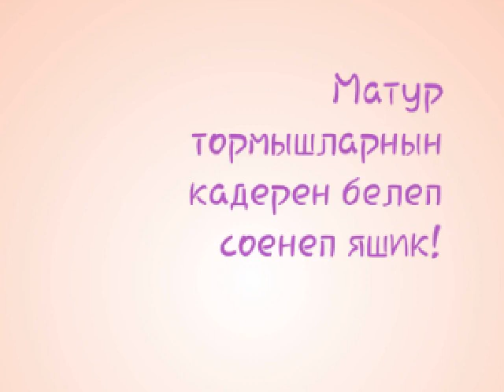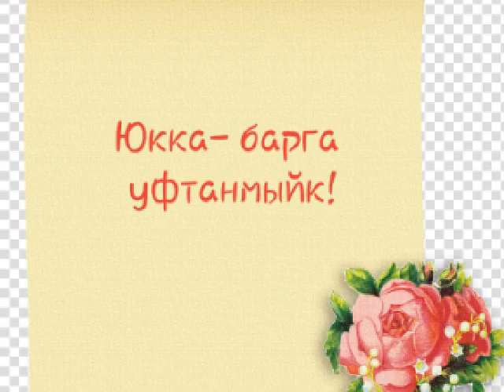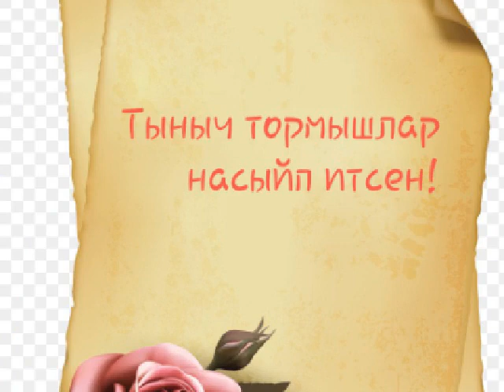КАДЕРЕН БЕЛЕП ЯШӘ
Марат Лукманов
(Күңел моңланганда - Песни для души)